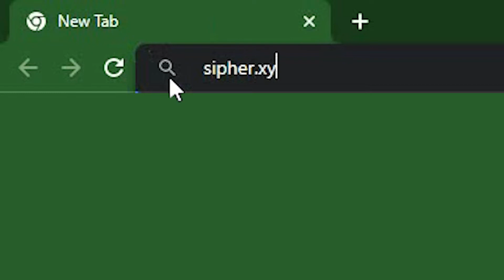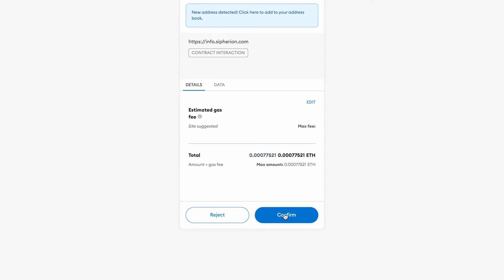$SIPHER Staking Instructions